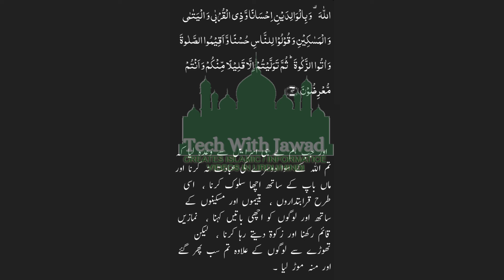Surah Baqarah Ayat 83 in Urdu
Tarjuma Written by Muhammad Jona Garhi